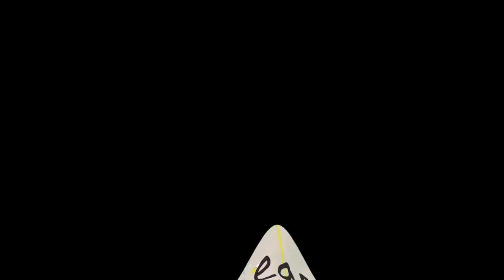Bunny Ears Podcast Episode 09 - Mission To Moscow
Mack and Matt and Stew indulge themselves in a round of "VS"- the "who would win in a fight" game- and cover such varied topics as Flash vs Quicksilver, The cast of Saved by the Bell vs Mike Tyson and of course that age old subject; Macaulay Culkin vs Devon Sawa

Listening to Bunny Ears is always FREE, so never pay for it. Download the podcast with the website link above. Or you can watch this YouTube video of the Bunny Ears podcast.

❤ Craig, The Intern™